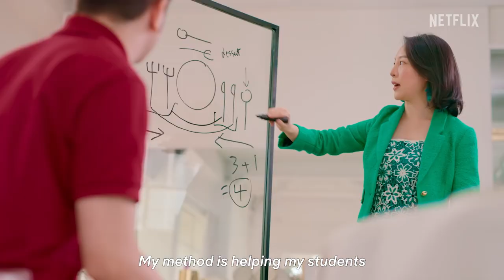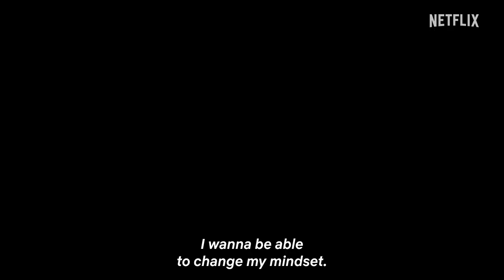Mind Your Manners | Official Trailer | Netflix